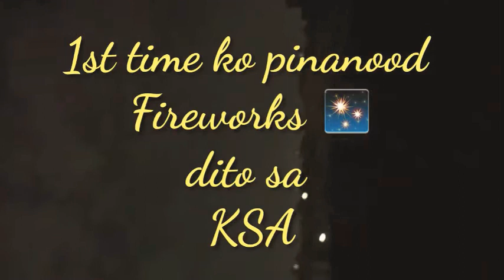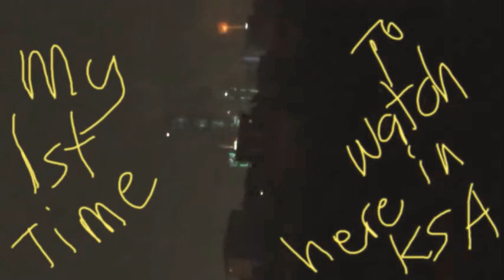First time ko pinanood Fireworks ✨ dito sa KSA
Ilang besis ko naririnig mga paputok. .. kasi takot  ako lumabas sa rooftop namin... Friday night picnic ng amo ko sa garden ang ingay  nila on time nasa taas ako .. talbot ako kinuha mobile ko para eh video. .😄